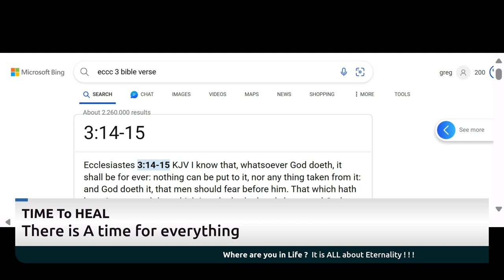Time For Everything